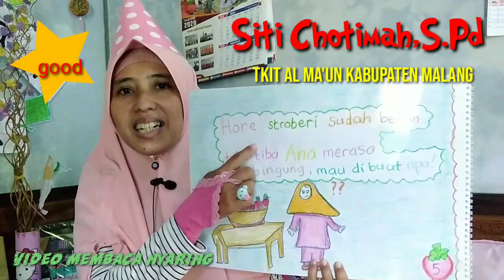Membaca Nyaring Judul Buku Ana dan Stroberi Baik Hati Siti Chotimah, S Pd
Lomba Membaca Nyaring a.n Siti Chotimah S.Pd TK Islam Terpadu Al Ma'un Dau Kabupaten Malang